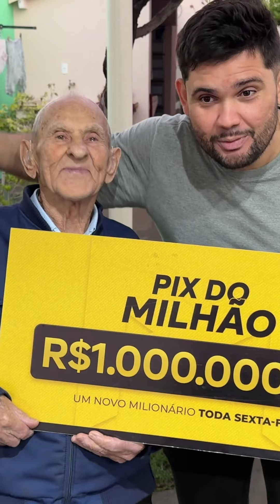Com 3 pecas pode pular 😅